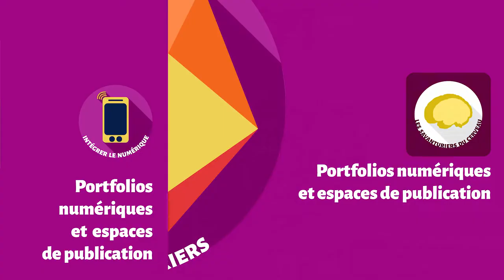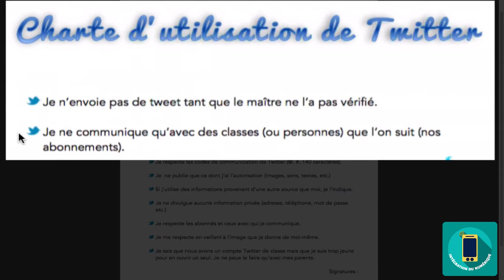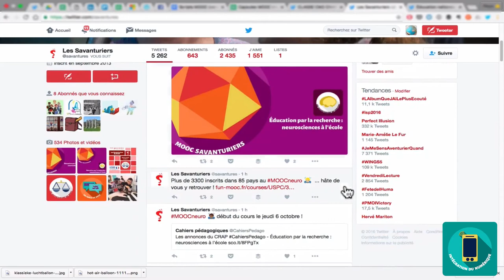MOOC - Intégrer le numérique - Microblogging en classe RF-8/10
Régis Forgione
Utiliser des outils de microblogging ou microblogage dans vos pratiques de classe.